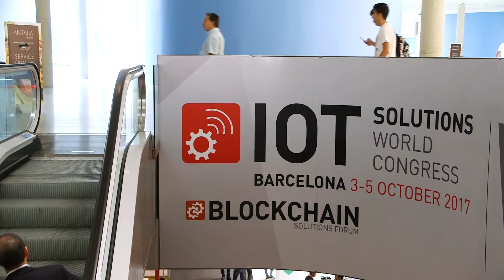IIoT Challenges and Opportunities 2018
Security, data analytics, interoperabilty and integration of new business models. IIC members share their insight on challenges from 2018.